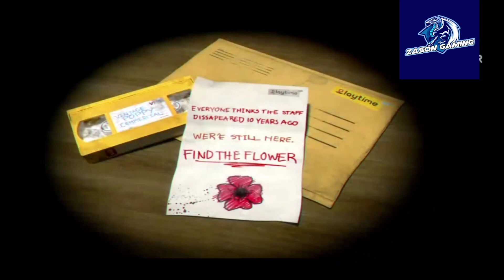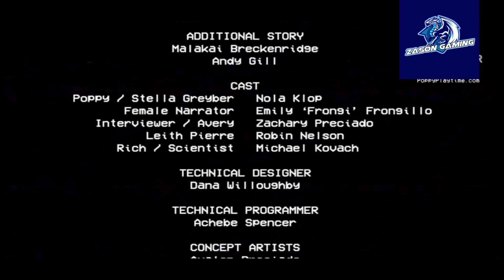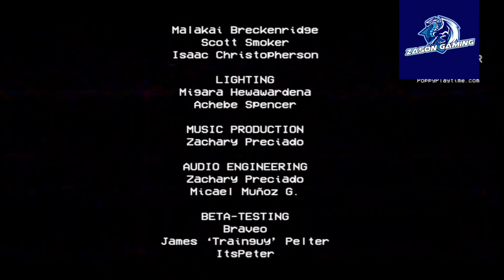Poppy play time Mobile, Game play Without Chapter 1 Full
This video: To play Poppy play time Mobile, Game play Without Chapter 1